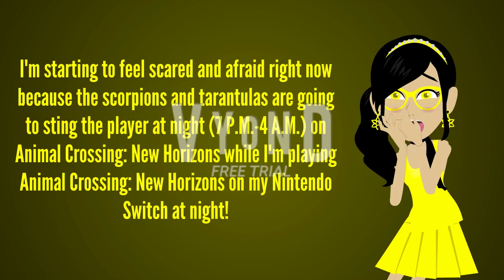I'm starting to feel scared and afraid right now!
The reason why I'm feeling scared and afraid of playing Animal Crossing: New Horizons on my Nintendo Switch at night is because the scorpions and tarantulas are going to sting the player and the night (7 P.M.-4 A.M.) is dangerous on Animal Crossing: New Horizons! Please, cheer me up by making me brave! I'm so scared, feared, and afraid right now! Hopefully, @UrLocalLPSLady08 can make me feel brave!